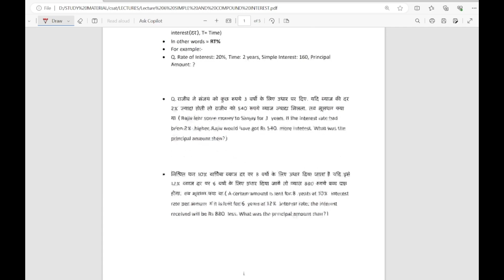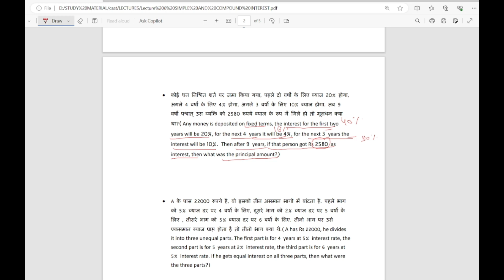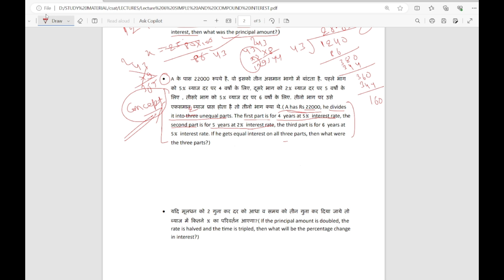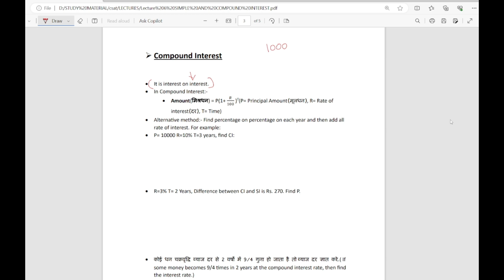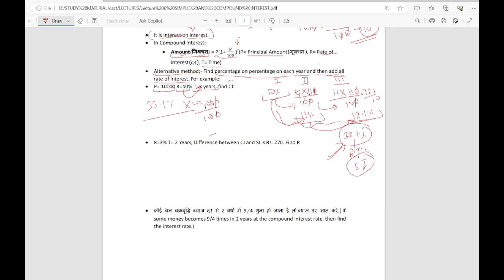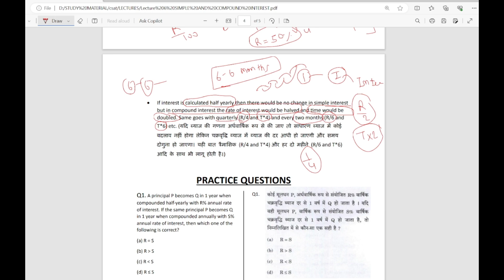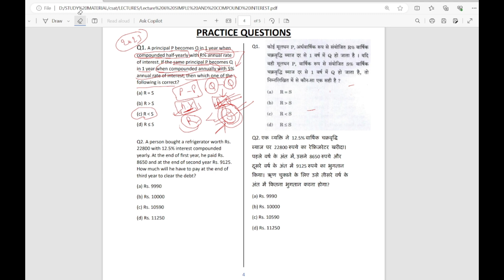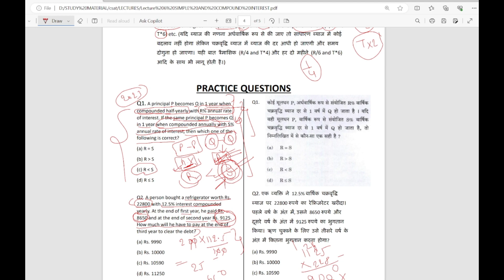LECTURE-6 SIMPLE AND COMPOUND INTEREST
Complete free UPSC CSAT Course for both English and Hindi Medium.